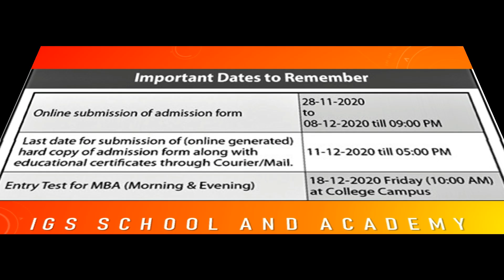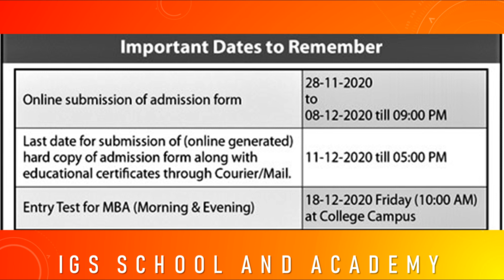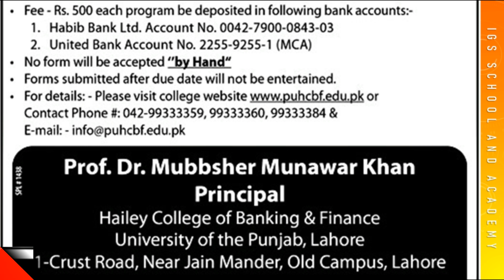Hailey College of Banking & Finance Lahore | MBA Admission 2020 | Latest Updates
This video provides Latest Updates about MBA Admission 2020 in Hailey College Of Banking & Finance Lahore.